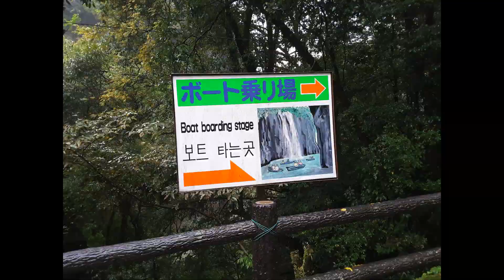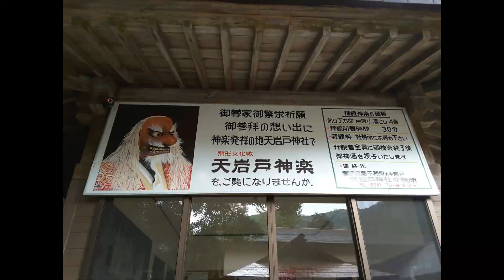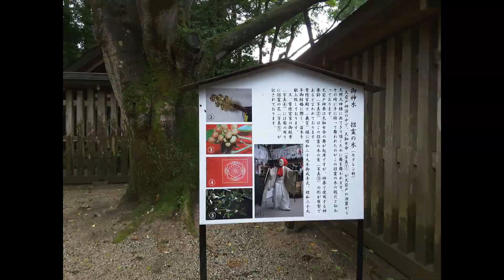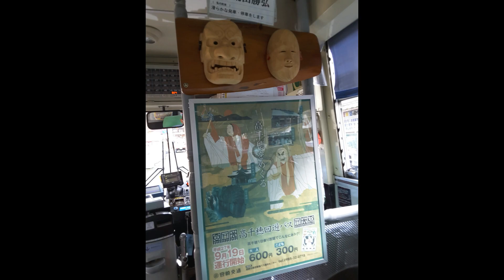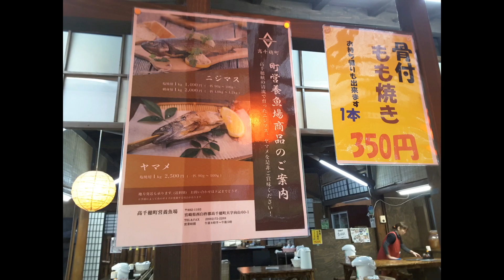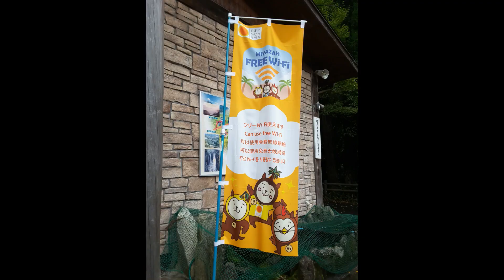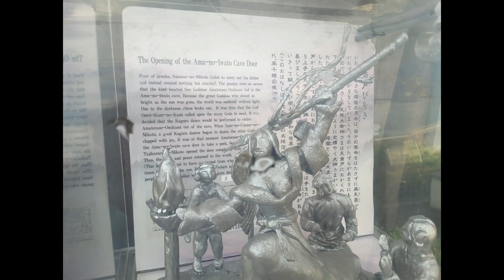Takachiho and Kagura dance 宮崎県高千穂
Photos from Takachiho gorge and promenade, shrine, Amanoiwato sacred cave, rice terraces and kagura harvest dance (4 dances out of a total of 33). Due to typhoon 21 (2017), the water levels were quite high and the current was very strong, so no rowing boats out and about. The water also looked darker than usual (brown, not green). On the plus side, because it was raining, there were very few people around. Some nice autumn leaves could already be seen, so that's my momiji done in Miyazaki!